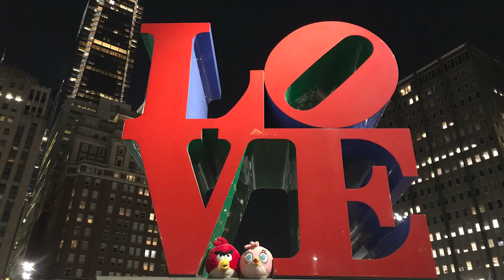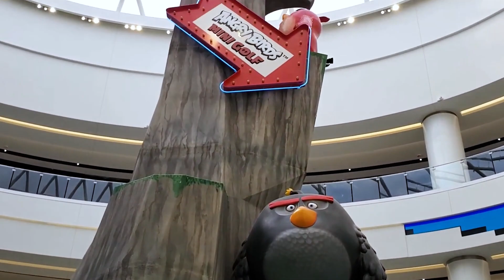Angry Birds Fan Of The Month | Meet Nick Jablonski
Meet our Angry Birds Fan Of The Month, Nick Jablonski, otherwise known as BJ Blue Productions. His passion for Angry Birds started in 2012 and is growing ever since. Check out Nick's impressive collection of Angry Birds plushies, his YouTube videos, and find out what is his favorite bird!